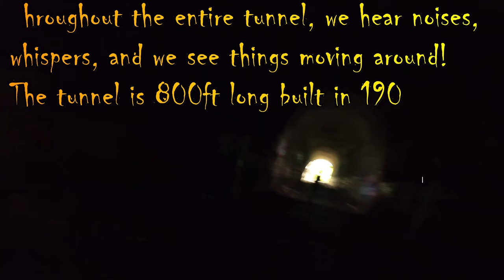The Clinton Tunnel Exploration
Myself, Lou Rock, & Lucid visit a tunnel in Massachusetts that has been recorded as haunted. Tell me what ya think!